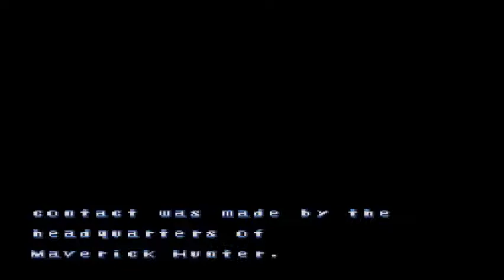Lets Play Megaman X3 Part 1-The Trilogy Begins-RAW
Here we are again folks with another exciting Megaman X episode. this time theres a new Dr. in town and hes got his own army of Mavericks. Who is this evil scientist and what does he want with X? also when the intro video is play i coulda sworn i heard the Killer Instinct theme in there when Launch Octopus comes in. or maybe im just crazy.